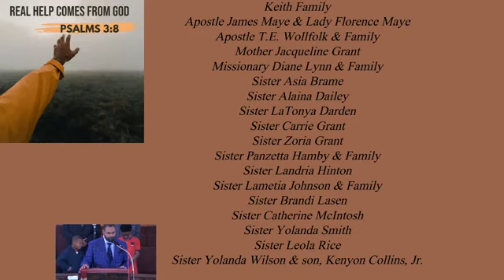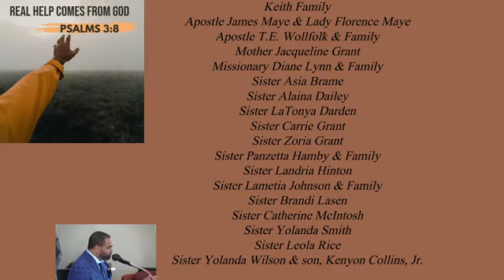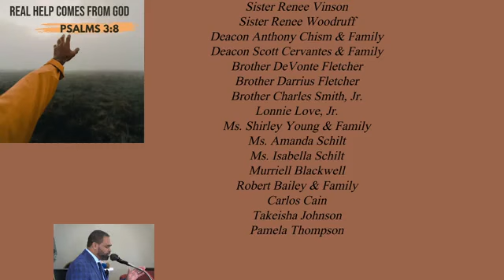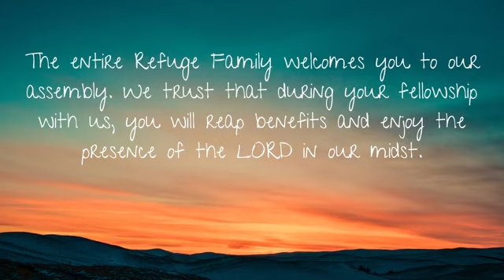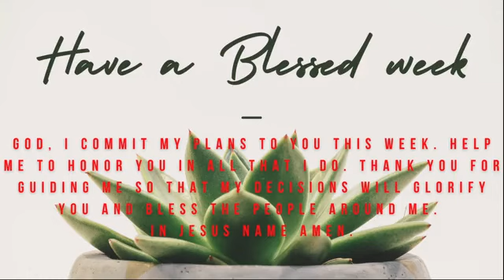March 19, 2023 - Apostle Raymond J. Keith / Refuge Kentucky COOLJC - Louisville, KY